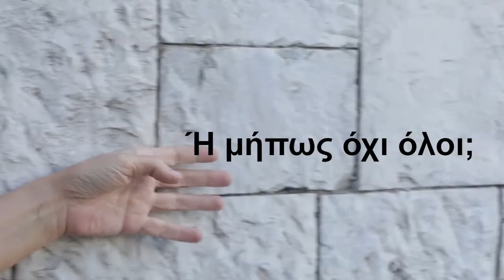Υπερασπιζόμαστε τη δημόσια Υγεία ως αναφαίρετο δικαίωμα όλων των πολιτών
Η δημόσια ιατρική και νοσοκομειακή περίθαλψη είναι υπέρτατο κοινωνικό αγαθό. Το υπερασπιζόμαστε ως αναφαίρετο δικαίωμα όλων των πολιτών.